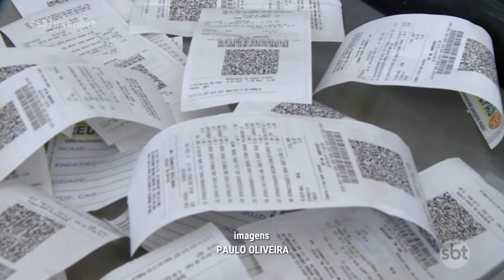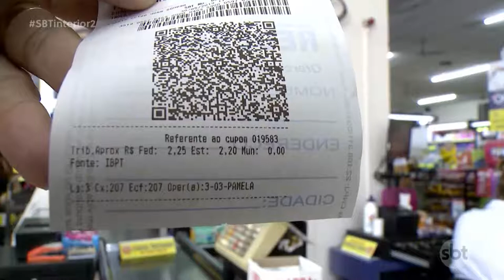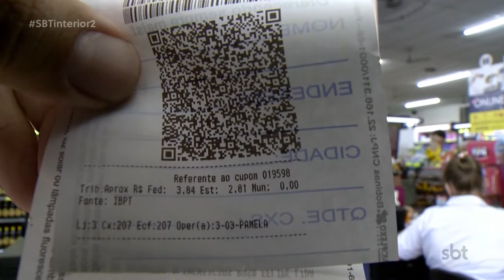Brasileiros trabalham cerca de cinco meses só para pagar impostos